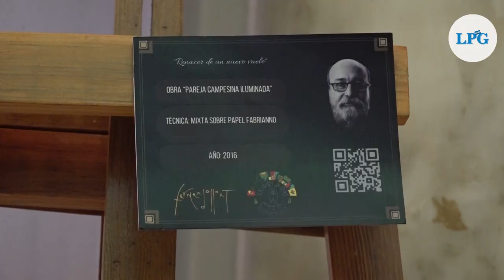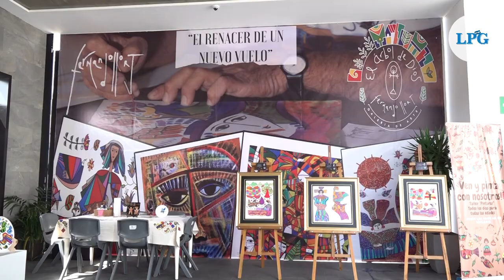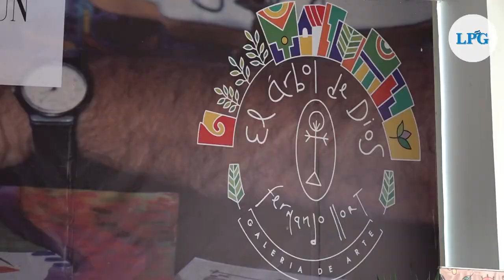"El renacer de un nuevo vuelo", una muestra del legado artístico de Fernando Llort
Más de 150 obras integran "El renacer de un nuevo vuelo", una muestra del legado artístico de Fernando Llort que exhibe una colección privada y nunca antes expuesta con piezas que el artista realizó antes de morir.